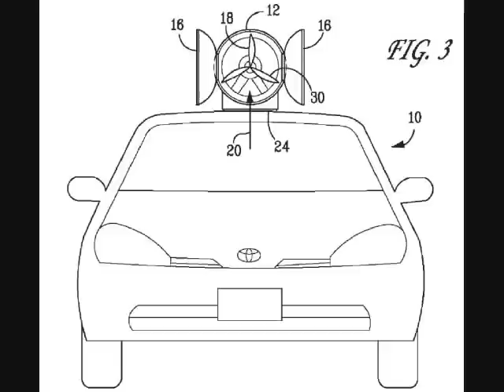Driverless Car...Autonomous car? or Prius Wind Turbine?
Found a few Toyota Prius with wind turbines in the Bay Area (parked) finally saw one being driven in action. This could be a prototype for Prius Wind 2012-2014 ??